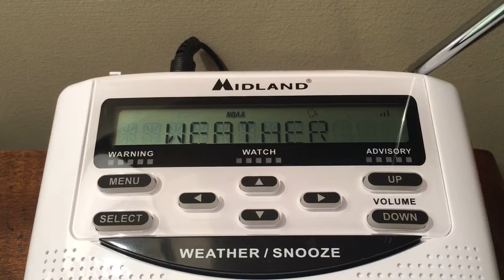NOAA KIH20 Channel Cycle And Hazardous Weather Outlook